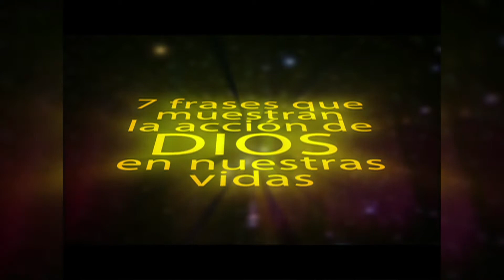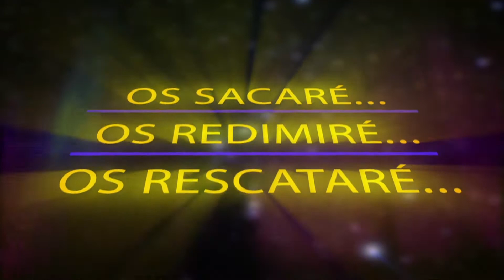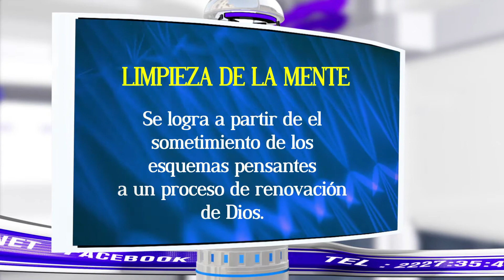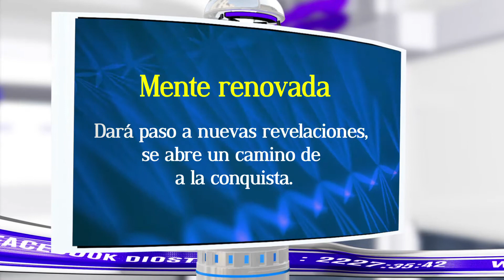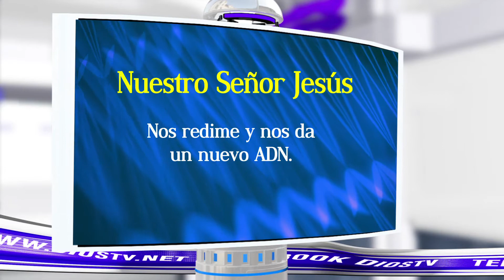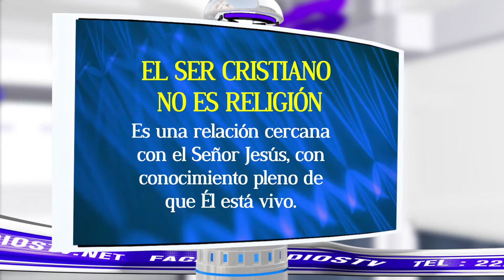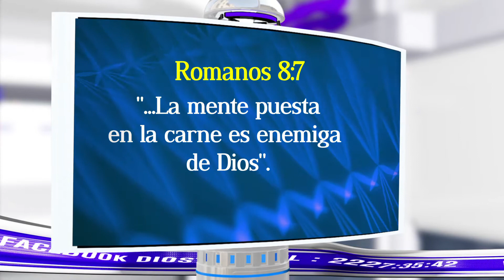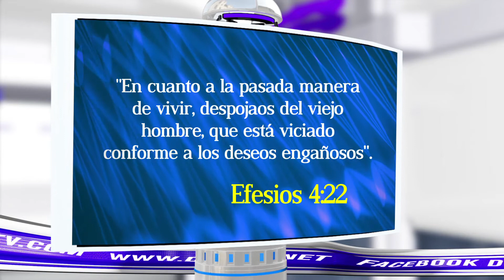Serie Exodo 6: programa 4 "Importancia de la memoria"